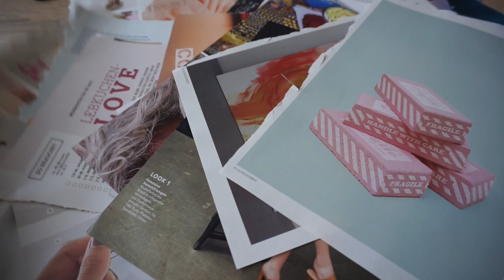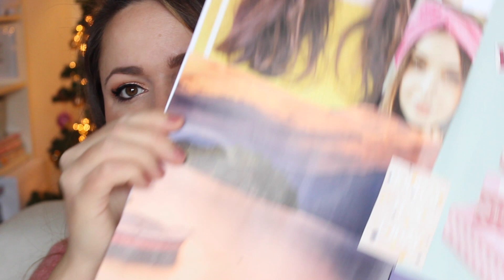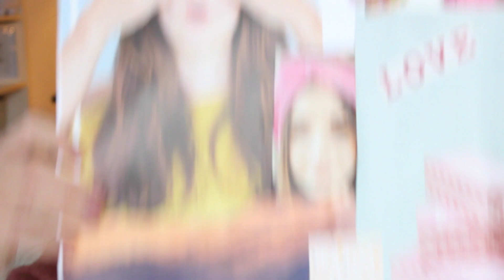VORSÄTZE 2017 - DIY DREAMBOARD / Wie man Ziele & Wünsche erreicht & glücklich ist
Willst du deine Ziele und Vorsätze 2017 endlich erreichen? Dann habe ich ein paar Tipps und ein Dreamboard DIY für dich :)

'PR Samples: Dieses Produkt habe ich kostenfrei und bedingungslos erhalten. Meine Meinung ist immer ehrlich.

Danke an alpro und sistermag für die schöne Kooperation!

LIVE! your life worth living,
Nadine